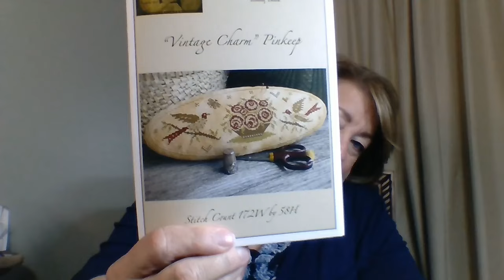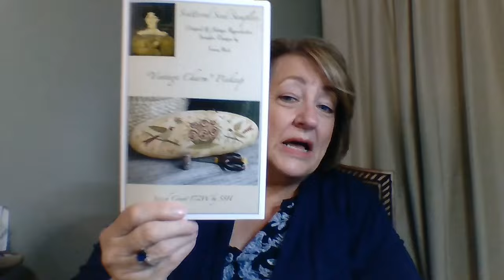7-8-24 Chart of the Day #155 Vintage Charm Pinkeep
Reflections Framing & Stitching
1620 Willshire Dr Ste 101
Bellevue NE 68005